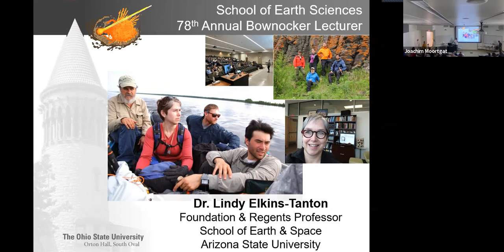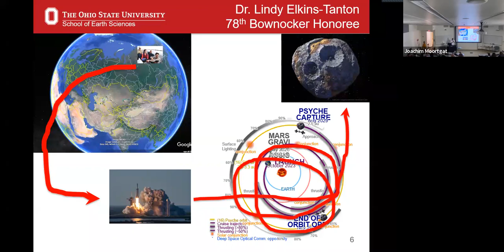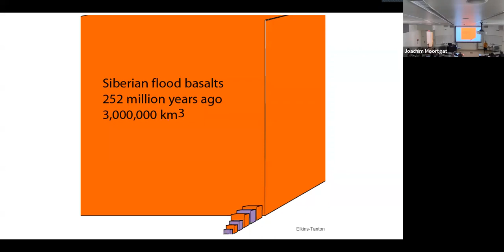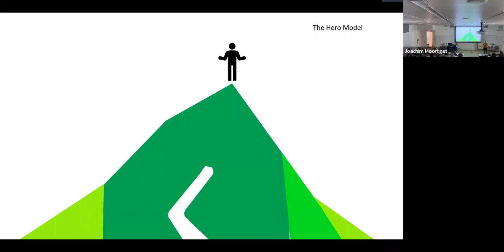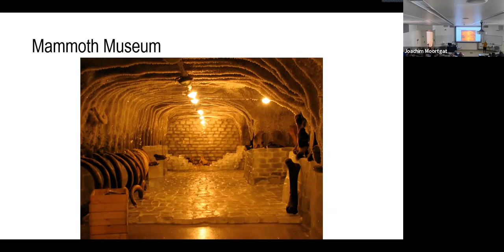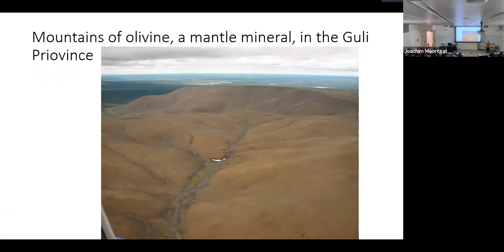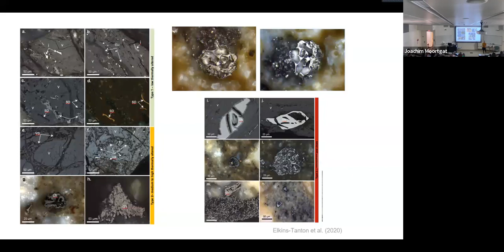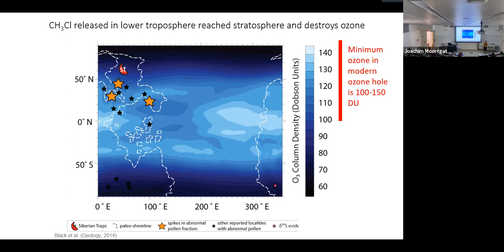2022 Technical Bownocker Lecture featuring Lindy Elkins-Tanton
TITLE: Volcanoes and the Great Dying: The end-Permian extinction

SPEAKER: Lindy Elkins-Tanton, Principal Investigator

ABSTRACT: Around 252 million years ago the Siberian flood basalts intruded into and erupted onto the Siberian craton, producing about three million cubic kilometers of lava. The flood basalt event is among several possible causes of the end-Permian extinction, the largest extinction in Earth's history. About a decade ago we assembled an interdisciplinary team of scientists from eight countries to make progress on whether the similar ages of the volcanism and the extinction were coincidence or causality.

Some researchers had suggested there is no connection between the basalts at the extinction. Others hypothesized that only carbon dioxide release was important. Our team also hypothesized that the magmas caused the injection of sufficient volatiles into the atmosphere to produce global climate change, but we found evidence for a far broader spectrum of chemicals. In Siberia, the magmas intruded a 12-km-deep evaporate basin containing hydrocarbon reservoirs. The complex interactions of heat and rock with silicate, hydrous, and hydrocarbon fluids produced rich ore bodies, a variety of magmatic rocks including carbonatites, and significant volumes of carbon, sulfur, chlorine, and fluorine-bearing volatiles.

Through five field seasons in Siberia, laboratory analysis of samples, and the use of climate models based on field and laboratory data, we have tested our hypotheses. With surprising parallels with the current day, extinction at the end-Permian was likely caused by chemical changes in the atmosphere that radically altered climate and atmospheric and ocean chemistry.